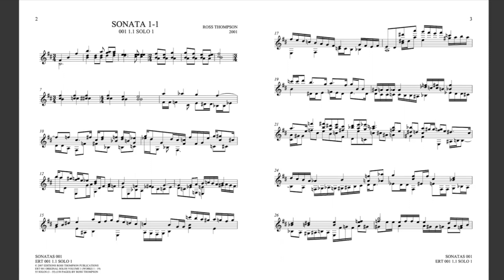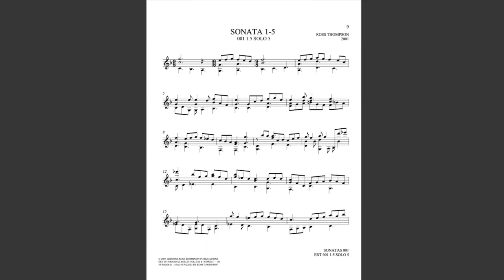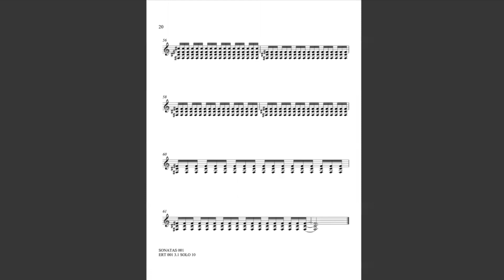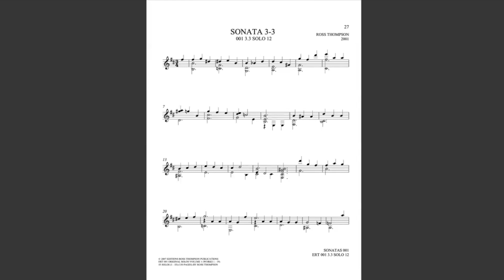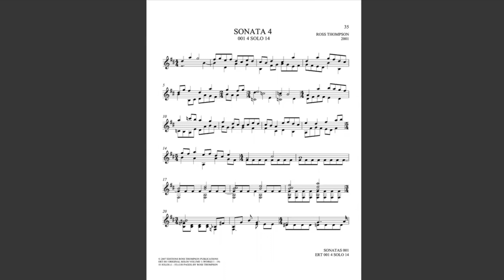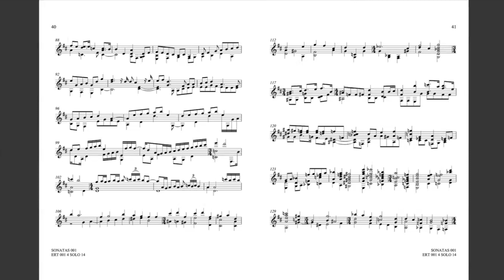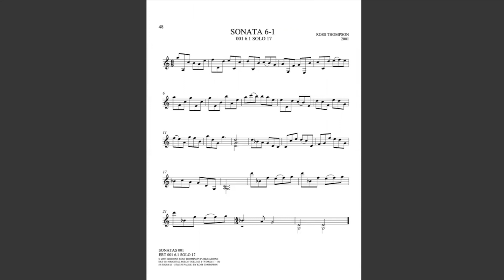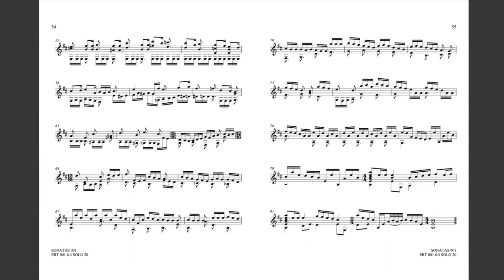RT7 ROSS THOMPSON Guitar Sonatas Volume 1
RT7 ROSS THOMPSON
Guitar Sonatas Volume 1

Sonata 1
1.1 00:00
1.2 02:15
1.3 03:12
1.4 04:24
1.5 05:21

Sonata 2
2.1 07:18
2.2 08:08
2.3 08:52
2.4 09:31

Sonata 3
3.1 10:28
3.2 11:42
3.3 16:41
3.4 18:31

Sonata 4
4    21:53

Sonata 5
5.1 29:22
5.2 31:30

Sonata 6
6.1 33:11
6.2 33:50
6.3 34:54
6.4 35:24

All compositions by Ross Thompson
Editions Ross Thompson Publications ASCAP